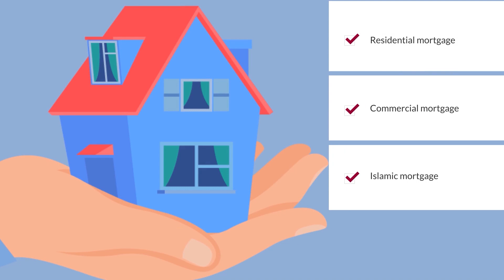যে কারণে লন্ডনের বাড়ি ভাড়া দিতে চায় না মালিকরা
হাউজিং সেক্টরে চাপ। নতুন বাড়ির সংকট। ওদিকে লন্ডনের ভালো ভালো এলাকায় বহু বাড়ি পরে আছে খালি।